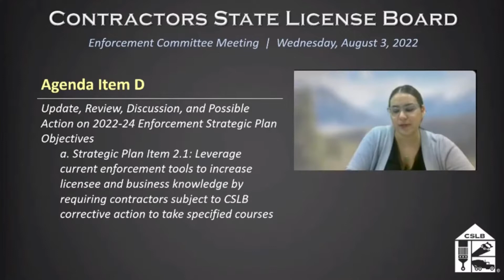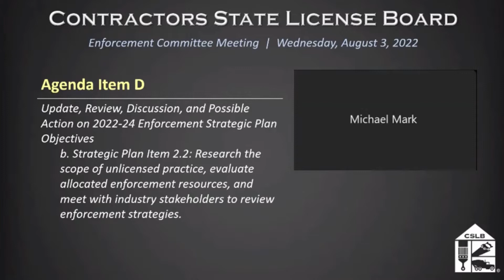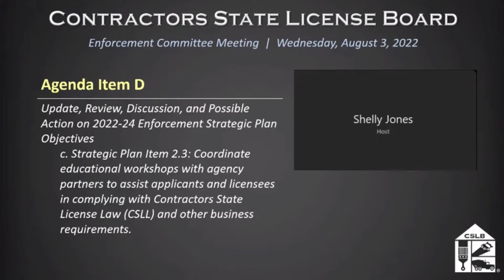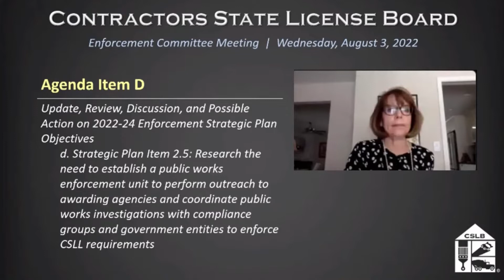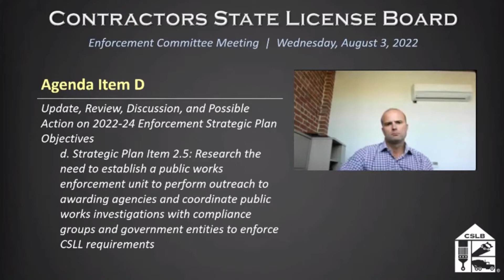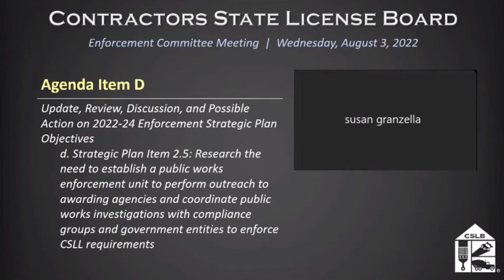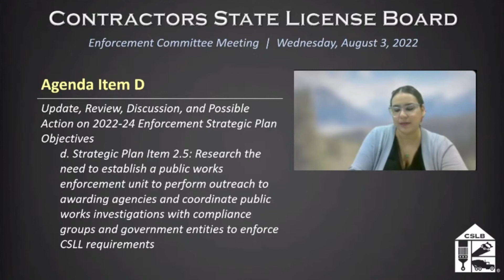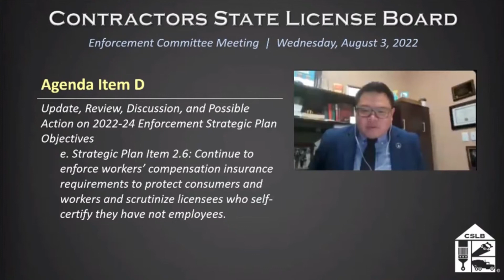CSLB Enforcement Committee Meeting Part 2 of 2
ENFORCEMENT COMMITTEE MEETING AGENDA (9:00 a.m. – 10:00 a.m.)
Enforcement Committee Members: Michael Mark, Chair / Rodney Cobos / Susan
Granzella / Alan Guy / Jacob Lopez
A. Call to Order, Roll Call, Establishment of Quorum and Chair’s Introduction
B. Public Comment Session for Items Not on the Agenda and Future Agenda Item
Requests (Note: Individuals may appear before the committee to discuss items
not on the agenda; however, CSLB’s committee can neither discuss nor take
official action on these items at the time of the same meeting (Government Code
sections 11125, 11125.7(a)).
C. Enforcement Program Update
a. Staff Vacancy Update
b. General Complaint-Handling Statistics
D. Update, Review, Discussion, and Possible Action on 2022-24 Enforcement
Strategic Plan Objectives
a. Strategic Plan Item 2.1: Leverage current enforcement tools to increase
licensee and business knowledge by requiring contractors subject to
CSLB corrective action to take specified courses
b. Strategic Plan Item 2.2: Research the scope of unlicensed practice,
evaluate allocated enforcement resources, and meet with industry
stakeholders to review enforcement strategies.
c. Strategic Plan Item 2.3: Coordinate educational workshops with agency
partners to assist applicants and licensees in complying with Contractors
State License Law (CSLL) and other business requirements.
d. Strategic Plan Item 2.5: Research the need to establish a public works
enforcement unit to perform outreach to awarding agencies and
coordinate public works investigations with compliance groups and
government entities to enforce CSLL requirements
e. Strategic Plan Item 2.6: Continue to enforce workers’ compensation
insurance requirements to protect consumers and workers and scrutinize
licensees who self-certify they have not employees.
E. Adjournment